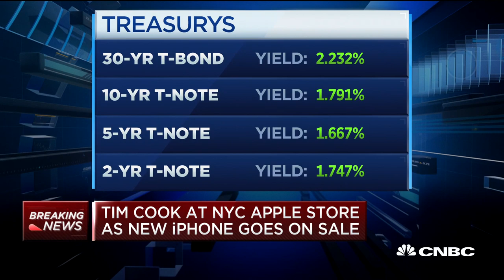How Apple became so popular people line up overnight for its new products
The iPhone 11 and the new Apple Watch went on sale at retail locations Friday. Robert Safian, founder of the Flux Group, and CNBC's Jon Fortt join "Squawk Box" to discuss the company's innovation strategy.